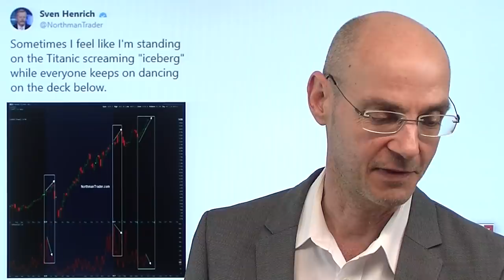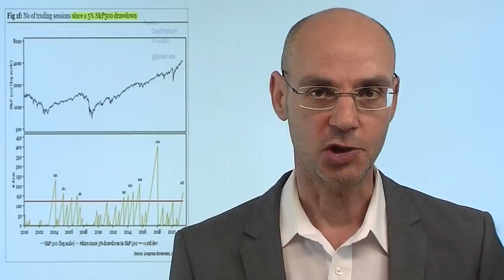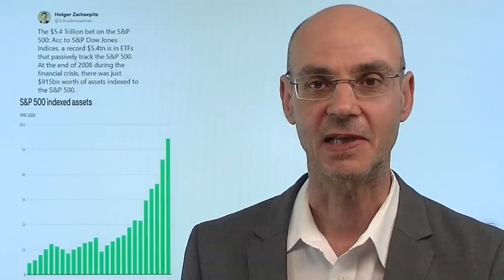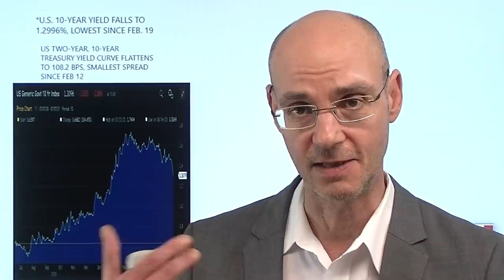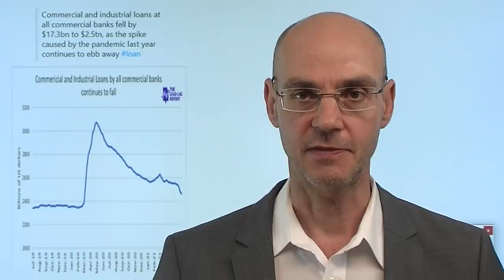Titanic - und Eisberg! Marktgeflüster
Die Wall Street heute wieder mit einer Achterbahnfahrt: erst nach oben, dann nach unten, dann wieder nach oben. Nach wie vor läuft die Party, und das obwohl eigentlich schon längst eine Flucht in die Sicheheit stattfindet: die Renditen für US-Staatsanleihen fallen weiter, der Dollar wird immer stärker (Euro-Dollar unter 1,18) - und auch der Ölpreis fällt weiter. Gleichzeitig sind es weiterhin die wenigen großen Tech-Werte, die die Indizes an der Wall Street halten. Die Märkte spielen offenkundig bereits den kommenden Abschwung der Konjunktur, der sich früher oder später dann auch auf die Aktienmärkte auswirken würde. Noch aber wird getanzt auf der Titanic - von einem Eisberg will man nichts wissen..